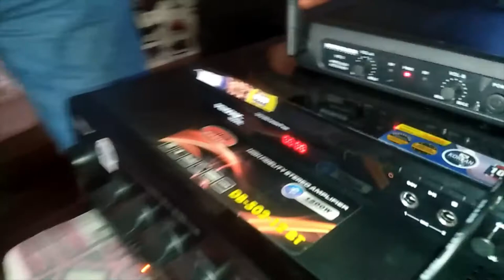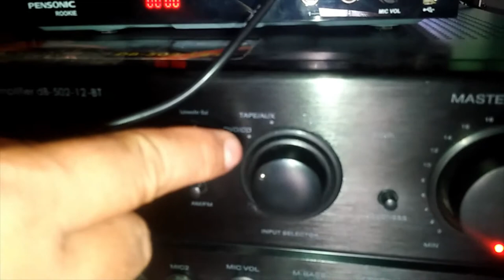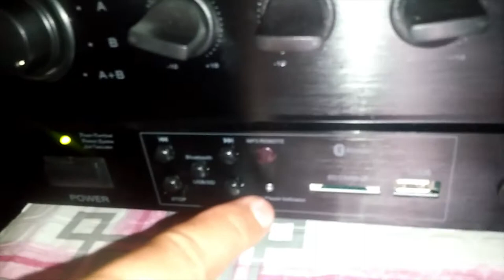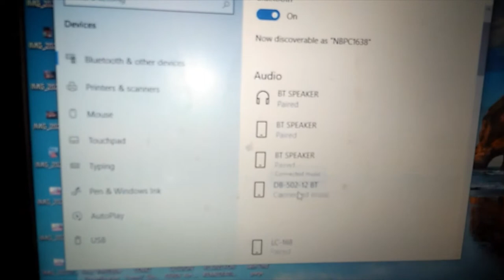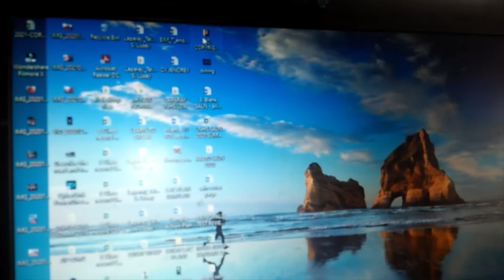How to install or Set Up Sound System with Amplifier, DVD Player, Wireless Mic, and TV